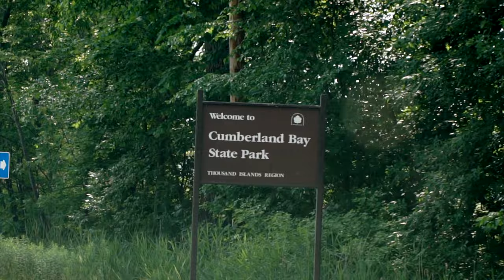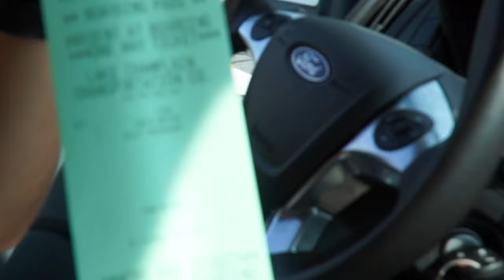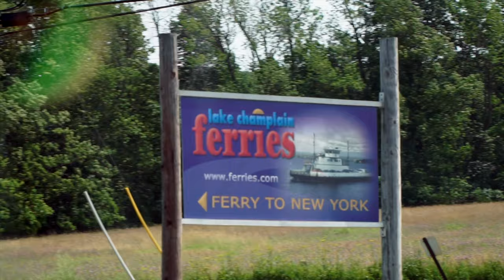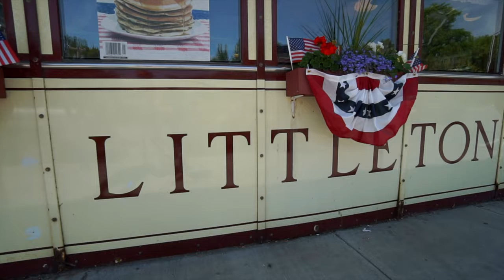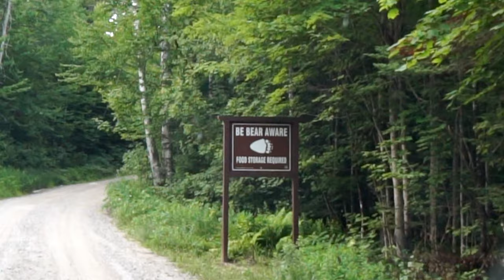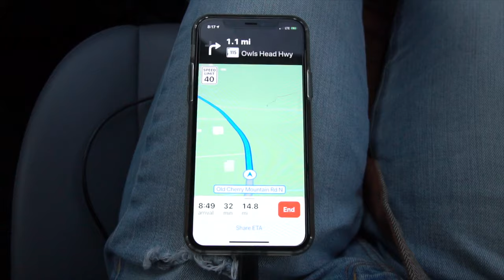LAKE CHAMPLAIN FERRY | Travel Day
We crossed Lake Champlain on a ferry! Then swung through Littleton, New Hampshire on our way to Acadia National Park.

For the past 4 years, we have been saving and preparing for a travel adventure around the world. We are not an extraordinary couple, simply explorers with big ambitions. Always on the lookout for the best food, bargain and sunrise we can find.